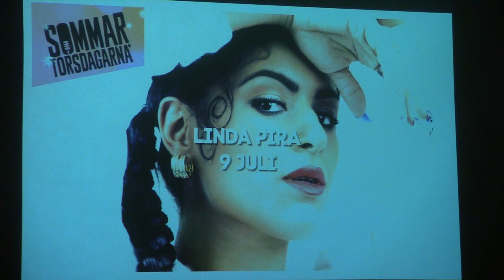Programsläpp Sommartorsdagarna® 2015!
Festligt värre på First Grand Hotel när artisterna för Sommartorsdagarna® 2015 i Borås presenterades.